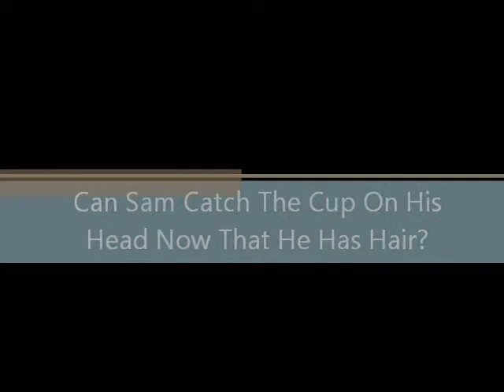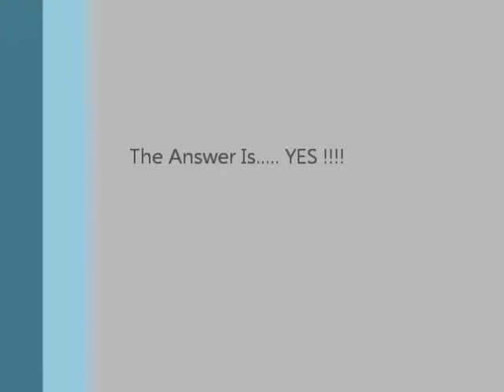Sam Vs. The Cup - Part 2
Can Sam Catch The Cup On His Head?